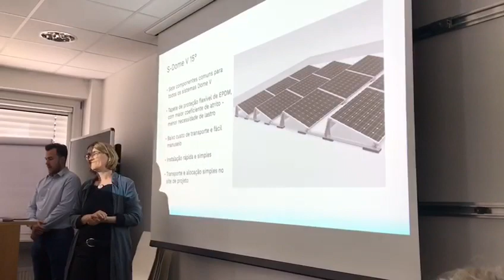Besuch einer brasilianischen Delegation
Missão técnica Brasil Alemanha 2019!

Ende Mai 2019 hat eine brasilianische Delegation den K2 Standort in Renningen besucht. Bei diesem Besuch ist dieses Video entstanden.